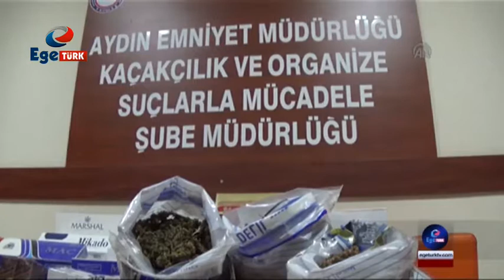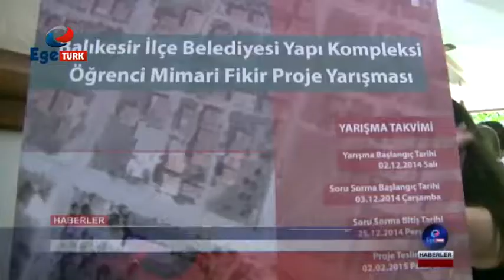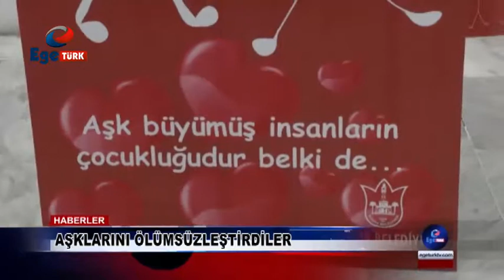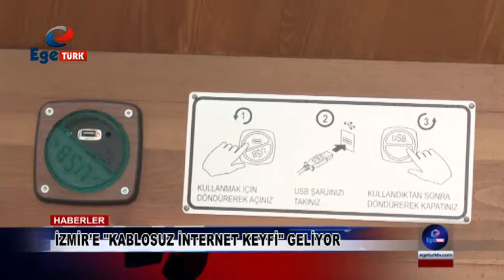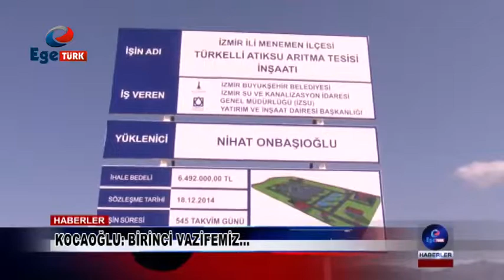Ege Türk TV Haberler 14.02.2015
2 Şubat 2015 tarihinde yayınlanan Ege Türk TV haberidir.